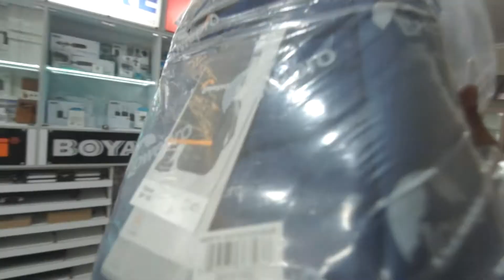vLog | Persiapan Sawarna Phototrip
Prepare sebelum berangkat Sawarna Phototrip

DM/PM me if u want to send stuff for review or mail time